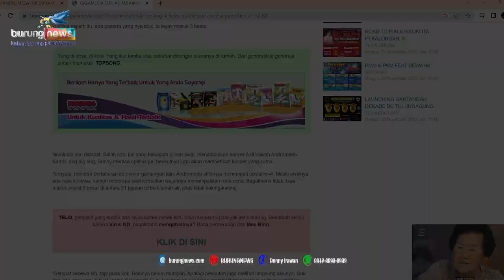GREBEK MARKAS + PENANGKARAN BESI TUA RENGASDENGKLOK❗PENUH PERJUANGAN & BURUNG BERKUALITAS